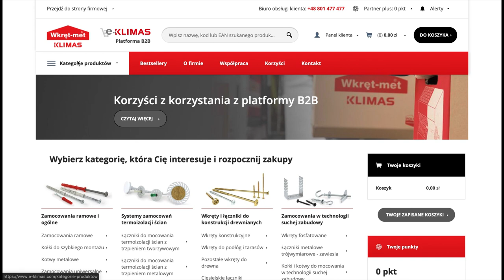Platforma B2B Klimas Wkręt-met cz. 2 - wyszukiwanie produktów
Platforma e-klimas, przeznaczona dla klientów Klimas Wkręt-met, umożliwia składanie zamówień on-line i szybką realizację transakcji